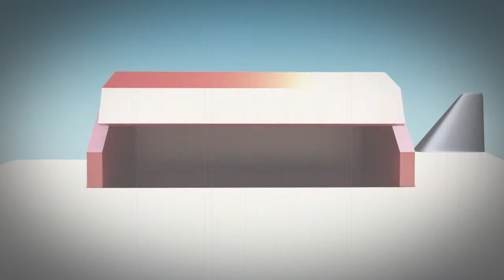[A Guerra das Ferramentas] Curta animado criado para o TCC de Computação Gráfica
Curta animado criado para o Trabalho de Conclusão de Curso da Pós-Graduação em Computação Gráfica 3D, pelo SENAC Jundiaí.